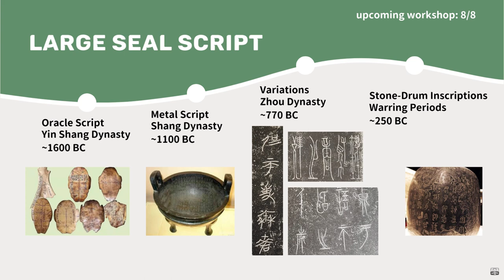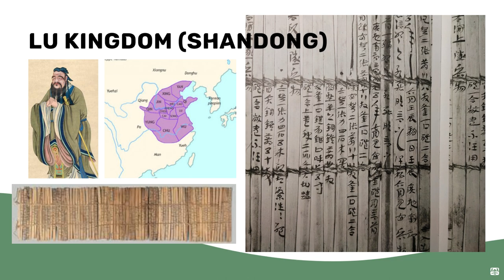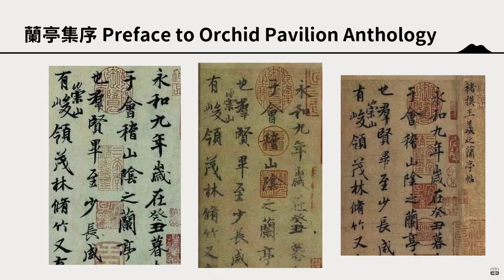Calligraphy Workshop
Slides for private workshop.